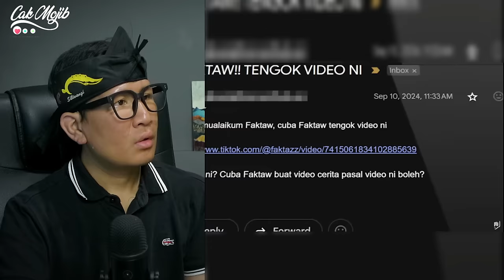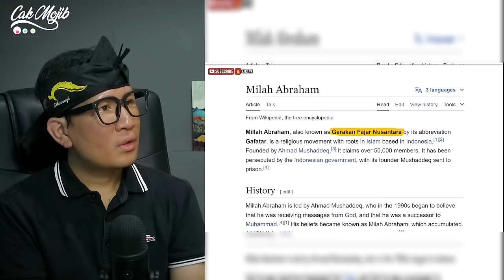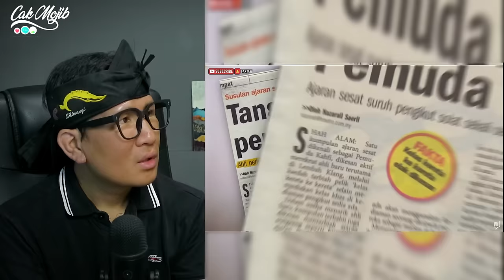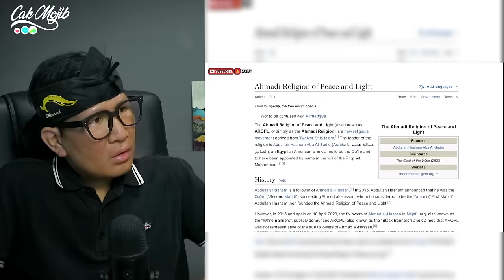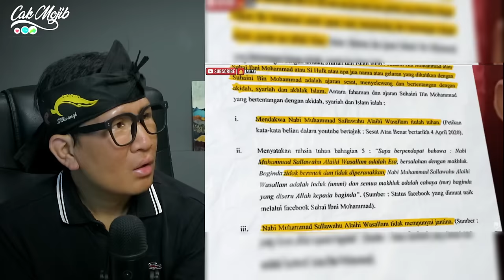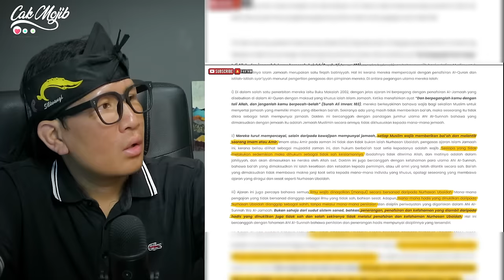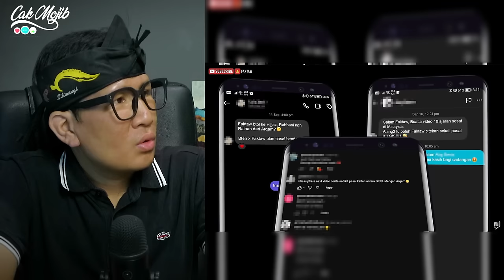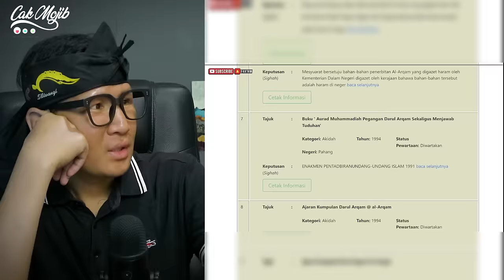SHOCK❗AJARAN SESAT INI GEGERKAN MALAYSIA⁈ADA YANG BERASAL DARI INDONESIA⁈ KOK BISA⁈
GAES BANTU SUPPORT CHANNEL KITA :

+ @CAKMOJIB TV
+ @KEBUN CAKMOJIB